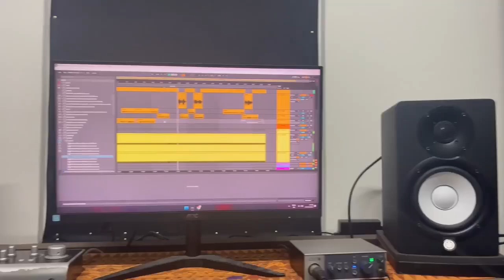Actress Jirina Brahma ni Haba | Gwsw Dongbwla Bungna Lakha 3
Actress Jirina Brahma ni Haba | Swrjwng Haba Jakhw | Agwi Lwi Agwi 3 | @DBCreation1